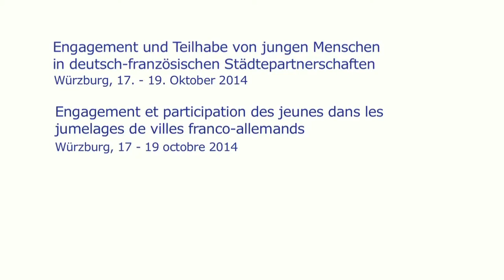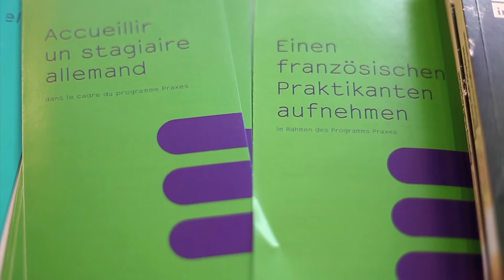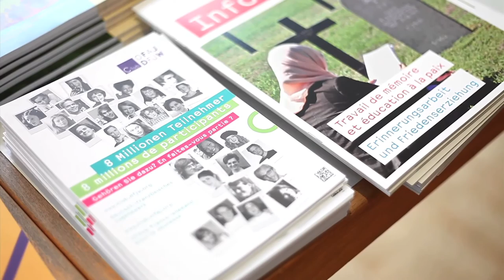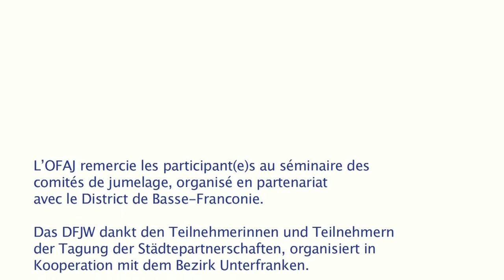La jeunesse et les jumelages de villes franco-allemands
L’OFAJ organise régulièrement des réunions afin d’offrir un espace d’échange aux nombreux membres des comités de jumelage. Ils y discutent des questions actuelles et mettent en place de nouvelles idées de projets.  En 2014, c’est l’engagement des jeunes dans les comités de jumelage qui a été mise à l’honneur. Près de 130 représentantes et représentants des comités de jumelage se sont réunis à Wurtzbourg lors de la réunion sur ce thème. Tu veux mieux connaître l'Allemagne ? Alors participe toi aussi à une rencontre dans ta ville partenaire !
Vous avez entre 18 et 30 et avez déjà vécu une expérience franco-allemande ? Vous aimeriez bien partager ces experiences avec d'autres jeunes et vous engager pour le franco-allemand ? Alors envoyez votre coandidature pour devenir Jeune Ambassadeur